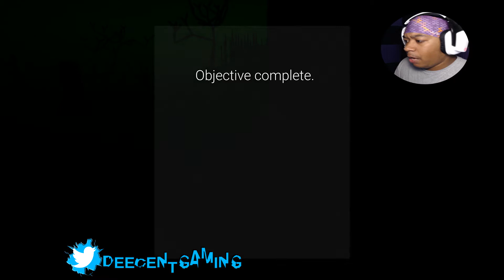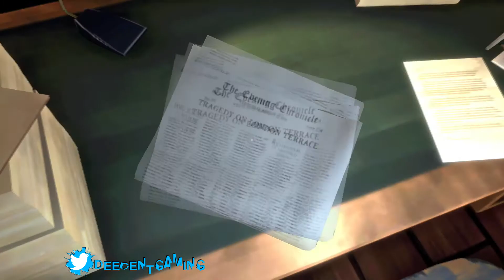2018 REWIND (Hope you guys enjoy)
Going into the new year I wanted us to look back at some of the best moments from videos from this year. You guys have shown so much love and support Im lost for words. I hope you guys enjoy this little compilation and I hope you guys are still kicking it with me in 2019. Love you guys

Peace